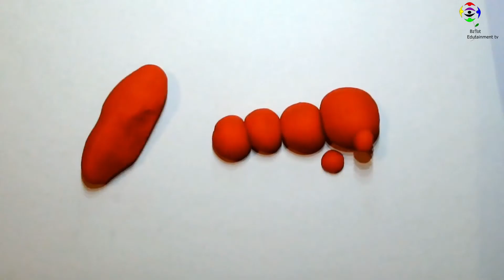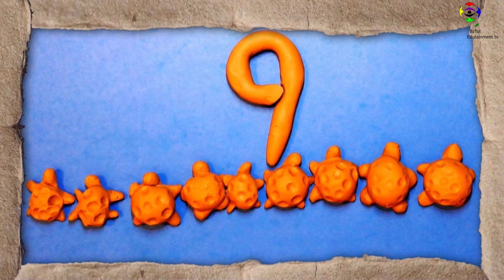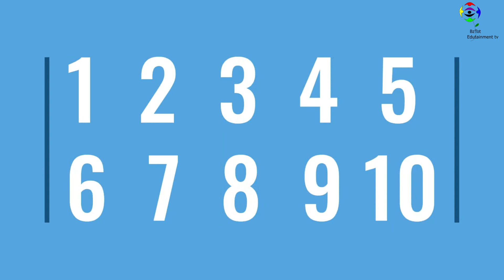Counting 1 to 10 made easy| Math for toddlers| Preschool learning video| Counting numbers w/ animals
This is an educational-entertainment video where stop motions are used to help kids learn how to count their numbers from 1 to 10.

Because of the entertainment presentation of this video, kids can easily and quickly learn how to count 1 to 10.